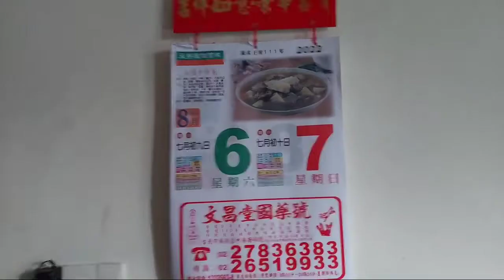TIBA" NGETUK PINTU MINTA UANG‼KEJADIAN INI ADA NYA NYA DI BULAN HANTU‼BELANJA BANYAK BUAT DIA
Taiwan bulan hantu teman2. banyak yang berserakan katanya ? tapi saya tak pernah menemukan nya , yang ada pagi2 sekali ada orang  ketuk pintu untuk minta uang.
hari ini belanja banyak untuk persiapan menyambut kedatangan nya.

TONTON JUGA VIDEOKU YG LAINNYA

TKW NYA BISA APA‼HANYA DI SEDIAKAN ALAT INI ⁉️ ku serahkan semua nya pada TUHAN

MENU KITA BEDA, MASIH ENAKAN PUNYA TKW NYA‼NIKMATNYA NYRUPUT BAGIAN KEPALA ⁉️STEAM IKAN SUPER PEDAS

ASTAGA ‼ PERTANYAAN YANG BIKIN SAKIT HATI ⁉️ NGAWUR DAN KONYOL

GAK TAHAN NGEMPET KANGEN ‼TERPAKSA NONTON VIDEO INI ⁉️INI WAJAR GAK YA

SELAMAT MENONTON SEMOGA KALIAN SUKA DENGAN VIDEONYA DAN SEMOGA TERHIBUR